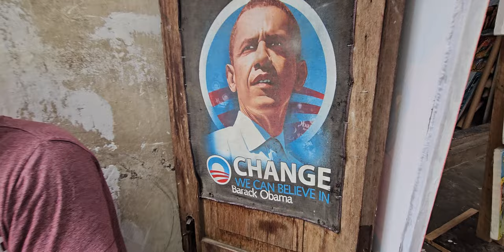Shops & Construction Work at Narrow Streets of Stone Town, Zanzibar - Tanzania Nov 2023 Journey